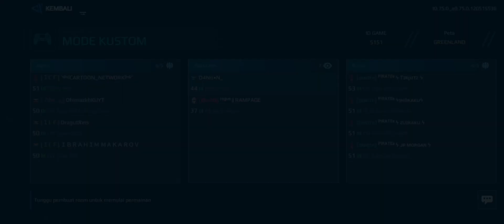CHAMPIONSHIP WORLD TOUR - POTATOES vs MONARCH - R1 UPPER | Fanplay Nova E-Sport - MODERN WARSHIPS